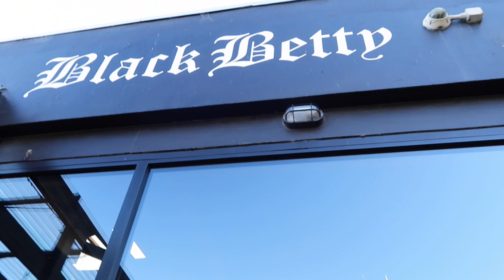Food on my table is something delicious. BLACK BETTY.